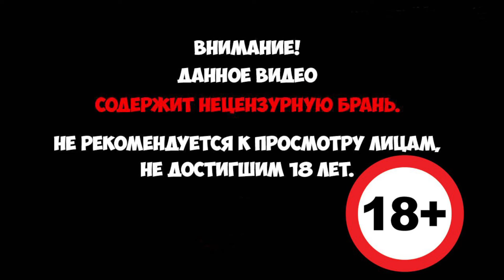DYSMANTLE - Неплохая выживалка ► Проба на вкус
Bright Memory: Infinite - Лучший экшен 2021г ► Проба на вкус

Оставьте убежище. Разрушьте все. Покиньте проклятый остров. ⚔️🔨🎣🌱🌵🍰 Впереди исследования. Сражения. Развитие. Выживание. Добыча. Строительство. Охота. Фермерство. Решение загадок. Готовка. Жизнь. Все сладости и горечи постапокалипсиса!